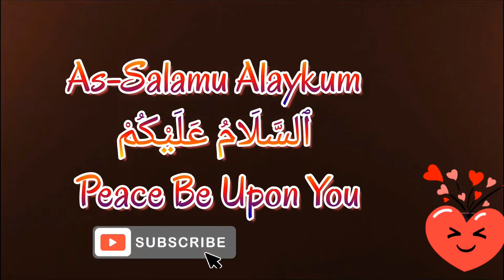NO YEAST,SPONGY AAPPAM & EGG CURRY- ஈஸ்ட் இல்லாமல் மிருதுவான ஆப்பம்&ரெஸ்டாரண்ட் ஸ்டைல் முட்டை கறி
Aappam Batter

Raw Rice-1 1/4cup(300ml in my measuring cup)
Urad Dhal-1/4cup(50ml)
Fenugreek Seeds-1/2tsp
Cooked Rice-1/4cup
Grated Coconut-2tablespoon
sugar 1/2tbsp

Restaurent Style simple Egg Curry For Aappam

Egg-2
Garlic-2 (5 shown in video but use only 2)
Ginger-1/2"(grind ginger and garlic Paste u will get 1/2tbsp)
Tomato-1 (Medium Size) Chopped
Curry Leaves
Green Chilli-3 slitted
Salt As Per Taste
Chilli Powder-1/2tsp
coriander Powder-1/2tsp
Turmeric Powder-1/4tsp
Curry Masala Powder-1/4tsp
1tbsp of coconut oil
1/4tsp fennel seeds
1 small piece cinnamon
1cloves

Egg & Cheese Aappam
Egg-1
Appam Batter-1 1/4 kulikkarandi
Grated Cheese, Salt and Pepper As per Taste

Choclate Aapam
Choclate Chips or Nutella As per Taste
Appam Batter

I hope You enjoyed this video on how to make Varieties Of Aappam and Egg Curry.

I will see you soon with another recipe.